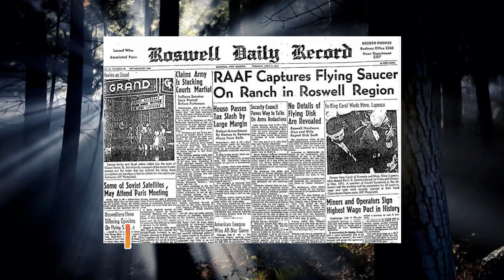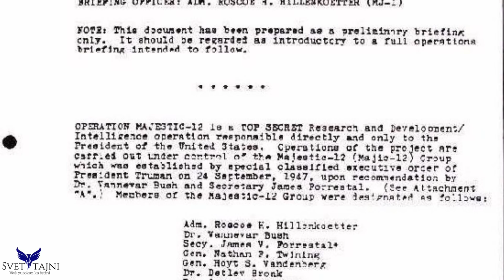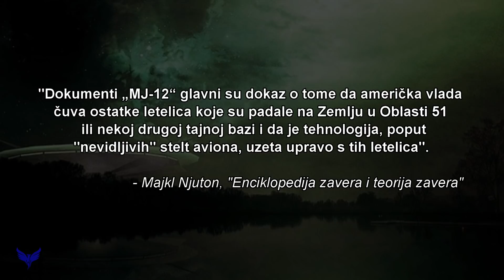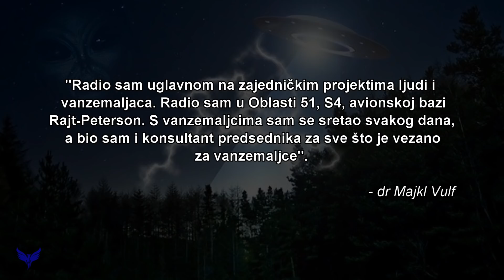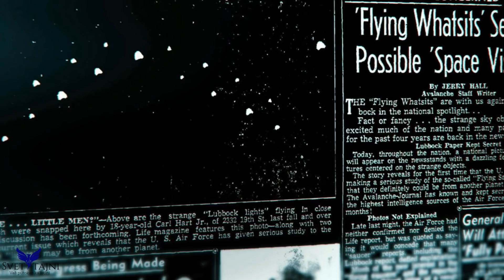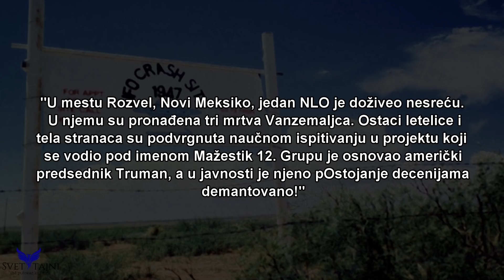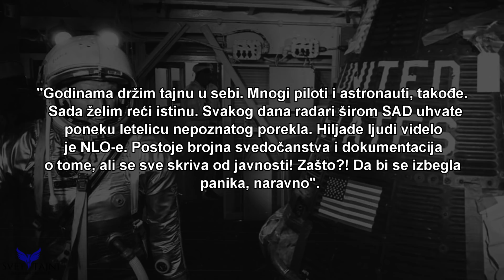MJ 12 - Susret Sa Vanzemaljcima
U današnjem klipu saznajte sve o MJ 12 i istraživanju NLO sredinom XX veka. Otvori za više informacija: